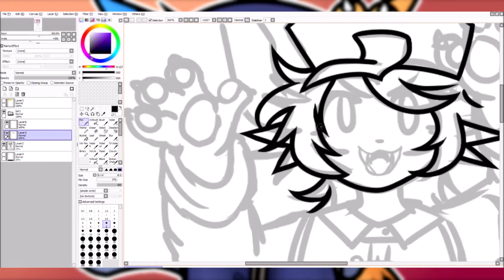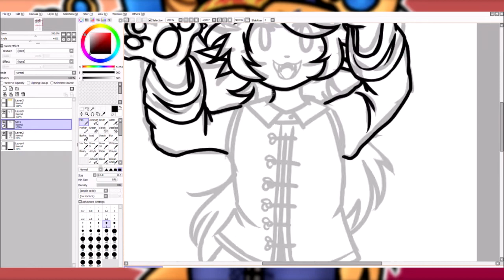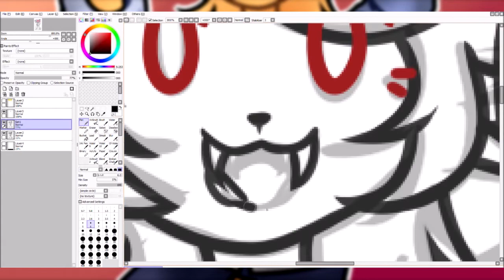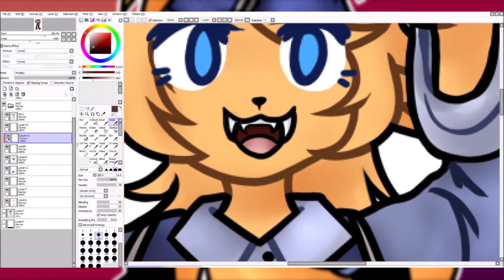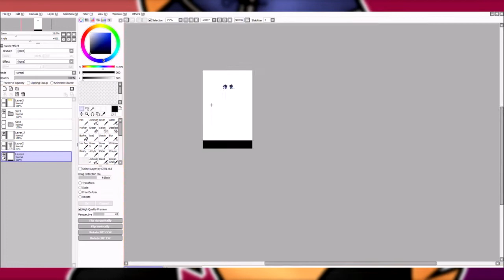Jiang Shi | Halloween speedpaint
a chinese zombie

i was making map parts and i forgot about making a halloween meme so this is all ive got :(